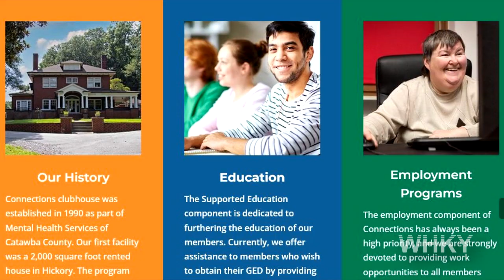L-R PEP RALLY FRI. BEFORE SAILS MUSIC SERIES CONCERT | WHKY News -- Community Focus: Wed., 09/04/24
Emily Frech joins us with news from the City of Hickory, including information on an L-R pep rally on Union Square, the Sails Original Music Series concert, voter registration day at the library, and the “Ruff, Ruff, Run” 5K race. WHKY's Arianna Mack has the A&E Bulletin Board with news from the Morganton Festival, the Hart Square Foundation, the Green Room, the Western Piedmont Symphony, and more.
[CORRECTION: Ralph Mangum here. Ms. Frech with the City of Hickory is Emily, not April. The error is entirely mine, for which I apologize profusely.]